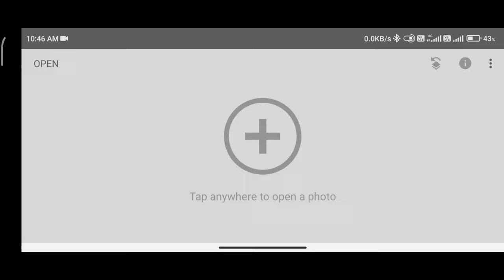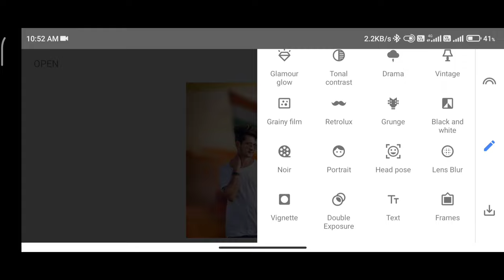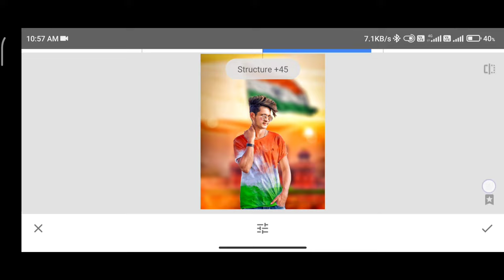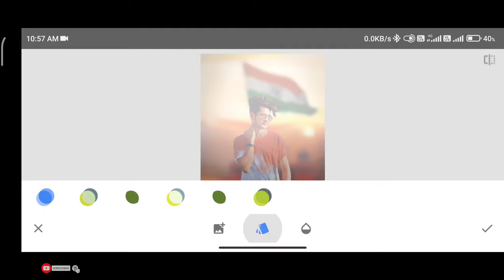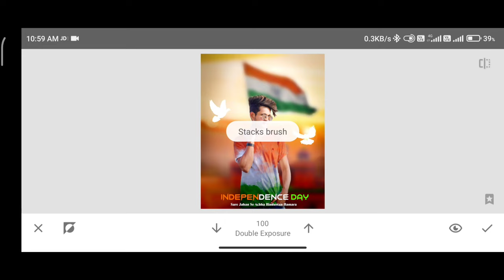15 August Photo Editing Snapseed | Independence Day Photo Editing 2022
15 August Photo Editing Snapseed | Snapseed Independence Day Photo Editing 2022 | Snapseed Editing

Your qurries ✅

15 August Photo Editing Snapseed
Independence Day Photo Editing Snapseed
15 August photo editing tutorial
Snapseed independence Day photo editing
15 August photo editing Snapseed
Snapseed Tiranga photo editing
Snapseed flag photo editing
15 August photo editing PicsArt
Picsart Snapseed photo editing
Snapseed 15 August photo new
Snapseed 15 August photo editing
15 August photo editing new
Abhishek Editing Zone

▶️ Personal Instagram

Download Original Png & Preset 📁